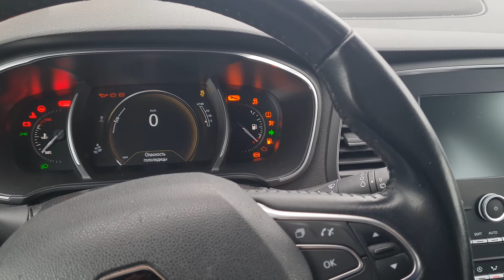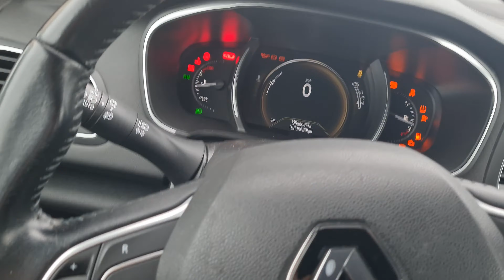Чип Ключ Рено Меган 4 изготовление выкидного дубликата автоключа зажигания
В в Минск приехал владелец Рено Меган 4 2017 года выпуска европейской сборки. Хозяину необходимо было изготовить дубликат чип ключа зажигания. Наши специалисты сделали и запрограммировали смарт ключ зажигания на три кнопки: открыть, закрыть и багажник. На изготовление дубликата авто ключа к Renault Megane ушел час.

How To Program A New Key For A Renault Megane
Best OBD Renault Megane Key Programmer All Lost Key